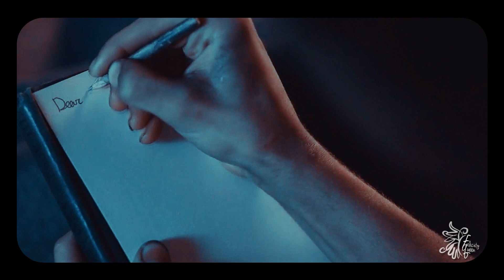Anne & Gilbert » War Of Hearts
❝I can't help but love you.❞

► Fandom = Anne with an E
► Characters = Anne Shirley & Gilbert Blythe (shirbert)
► Song = /watch?v=q5paJrsIkqg
► Coloring by Jane'sxwonderland